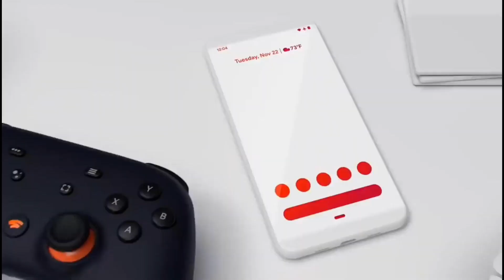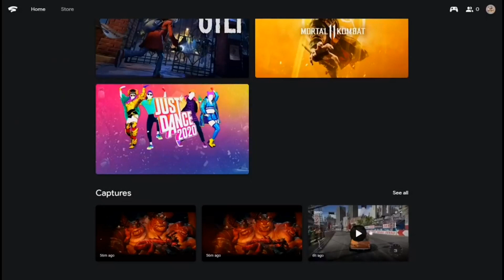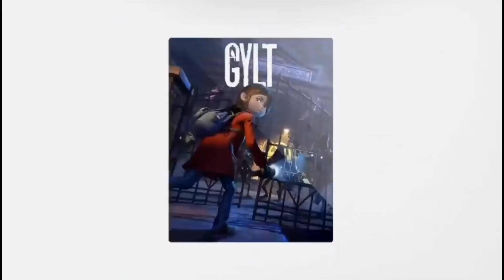LOS JUEGOS EN STREAMING SON MÁS ECOLÓGICOS QUE LOS DE LA CONSOLA?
Maldicion Que tipo de videojuegos contamina más? Los que se consumen por Streaming o desde una consola? Nacho te trae varios estudios que se encargan de analizar este hecho y la diferencia es enormeeeeee!!!